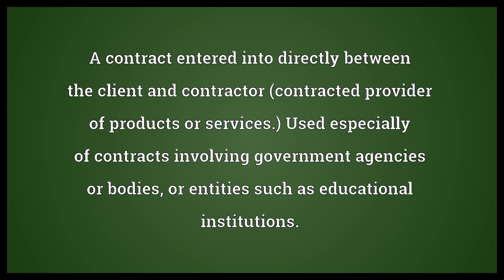Prime contract Meaning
Video shows what prime contract means. A contract entered into directly between the client and contractor (contracted provider of products or services.) Used especially of contracts involving government agencies or bodies, or entities such as educational institutions..  Prime contract Meaning. How to pronounce, definition audio dictionary. How to say prime contract. Powered by MaryTTS, Wiktionary